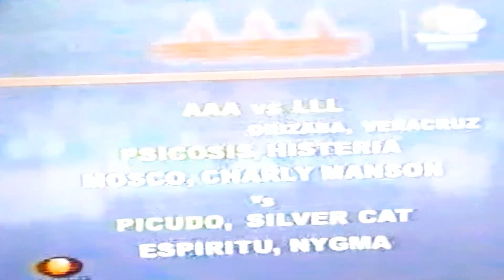AAA Psicosis, Hisretia,Mosca De LA Merced & Charley Manson vs. Picudo, Silver Cat,Nygma & Espirito